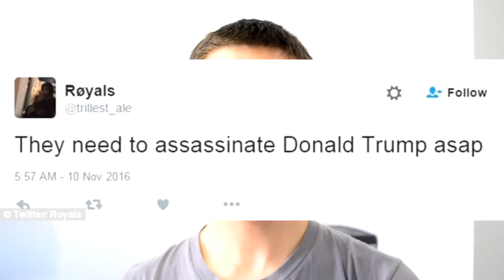La Vérité Sur La Tuerie À Québec